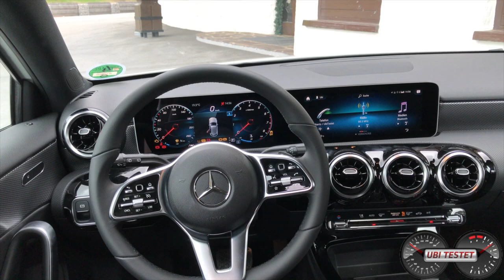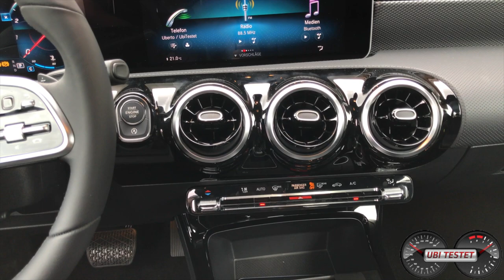Die neue Mercedes A Klasse als Mercedes A 250 Progressive im Test | Review | Fahrbericht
Mercedes Benz hat die 4. Generation der Mercedes Benz A Klasse vorgestellt. Ich habe mir einen Mercedes A250 W177 geschnappt in der mittleren Ausstattungslinie Progressive und stelle ihn euch inklusive dem neuen Mercedes Benz User Experience MBUX vor.

Mercedes A250 Progressive W177
2,0l Vierzylinder Turbobenziner
224PS - 350Nm
6,2s 0-100km/h
250km/h Vmax
LP: 43.316€ (Testwagen)